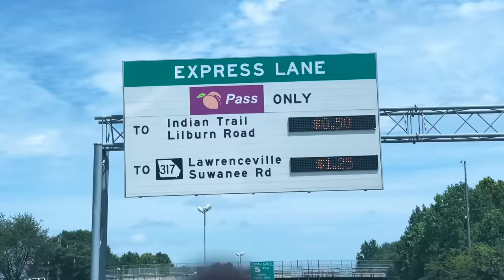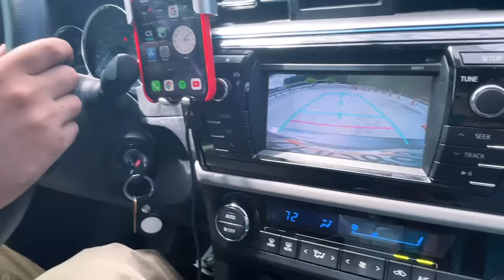USA Driving Test Training for Indian Students!!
Follow Shresth @shreshth_12